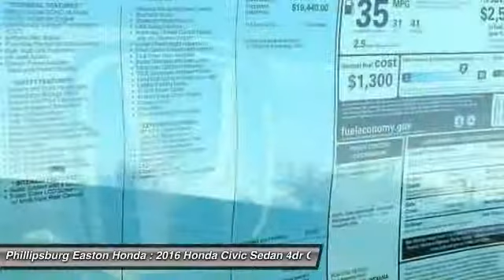2016 Honda Civic Sedan Phillipsburg NJ 160355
2016 Honda Civic Sedan LX

Looking for the right 4dr car? Today could be your lucky day. With 0 miles, this Lunar Silver Metallic, 2016 Honda Civic Sedan equipped with Automatic transmission could be yours. Request more information and set up a test drive right away.